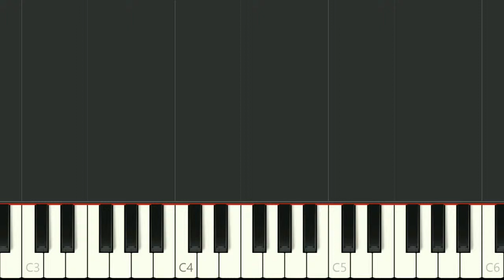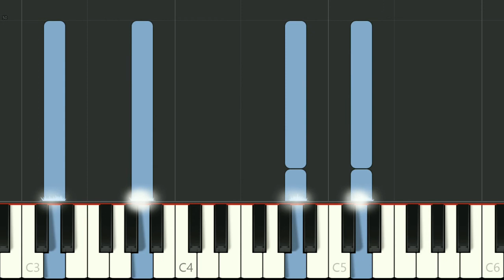Flowers of the Forest - for Oboe and Piano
Flowers of the Forest is a traditional Scottish folk tune and lament. The oboe with its double reed suggests a bagpipe, with the piano accompaniment effectively playing a drone. Audio created from the midi files on the mfiles using synthesia. Sheet music parts and mp3 file can also be downloaded from the same page.